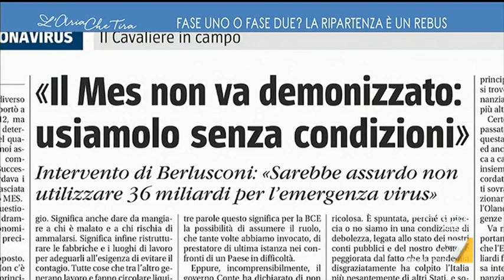MES, Alessandro Sallusti: "È il caos, Prodi e Berlusconi la pensano allo stesso modo, Colao ...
Emergenza Coronavirus, Alessandro Sallusti (Direttore de Il Giornale): "Oggi è entrato da una porta secondaria un tecnico che si chiama Colao e potrebbe essere un nuovo uomo della provvidenza".